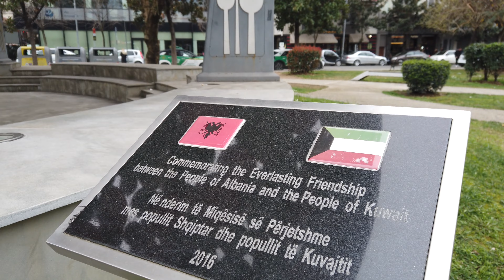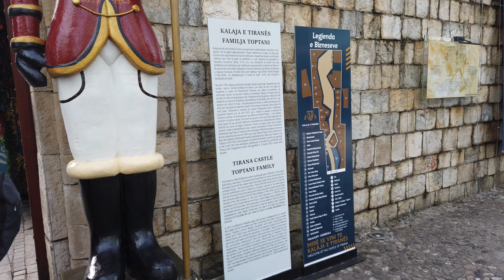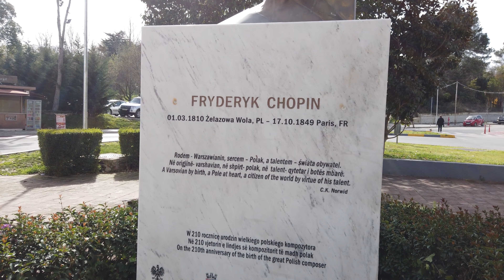Albania | Tirana: city centre, opera, church, presidential palace, park, streets | 4K walking tour